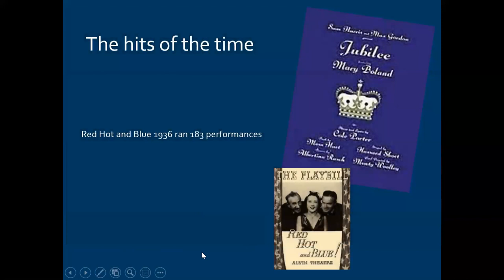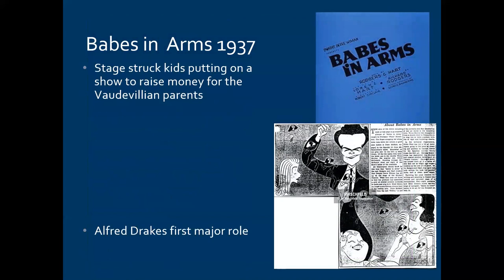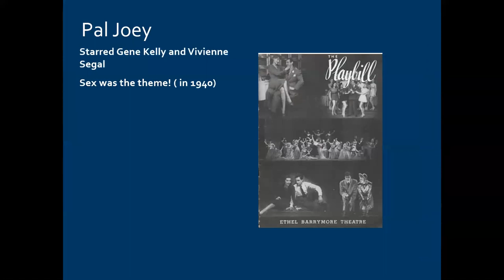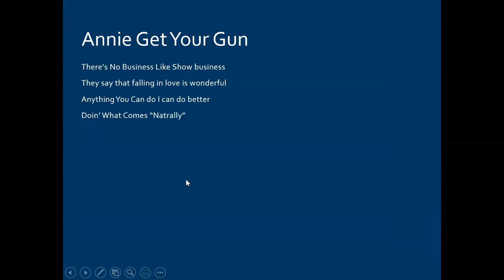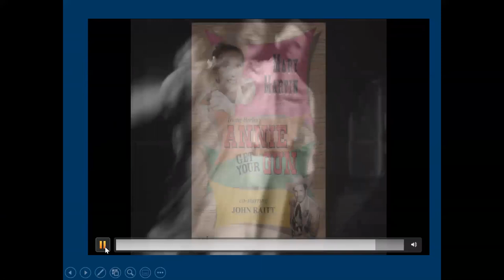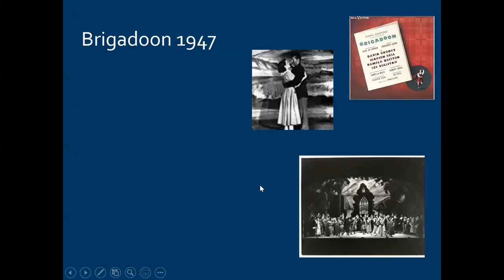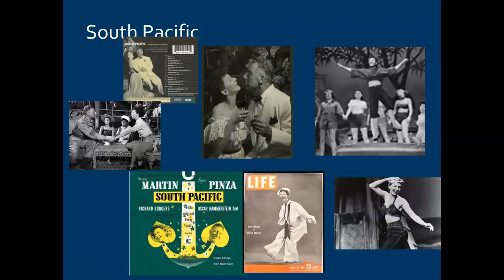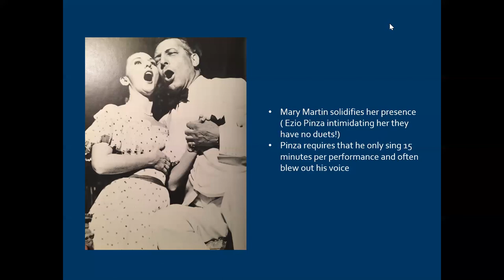part 2 the top 40 and the Broadway Musical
a continuation of a lecture for seniors during covid by ZOOM